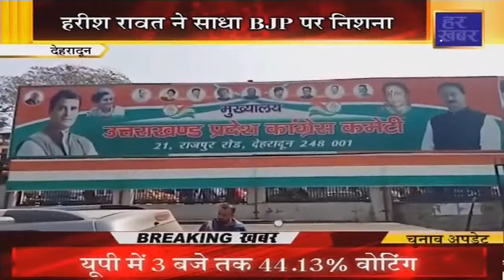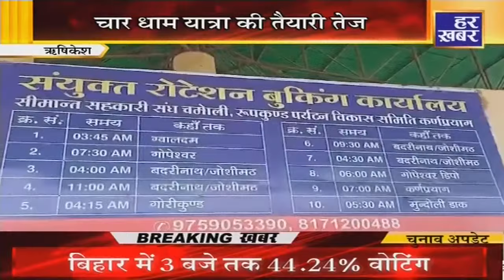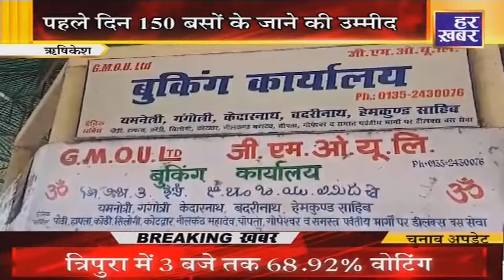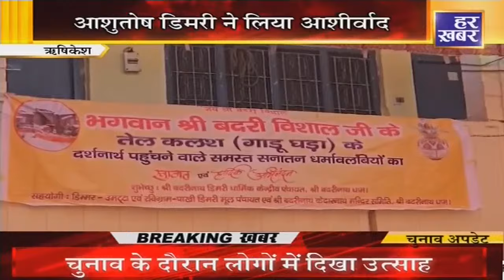खबर उत्तराखंड || 5:30 PM || Uttarakhand Latest News || 26 April | Har Khabar